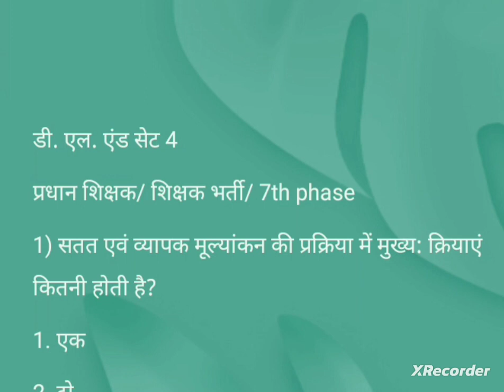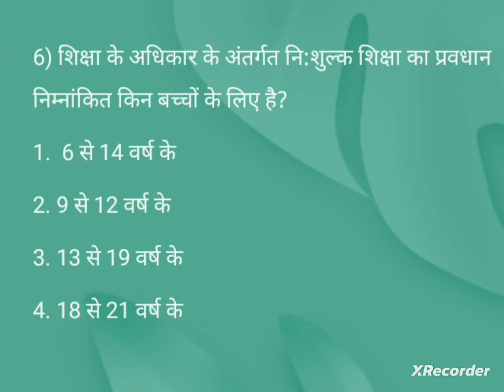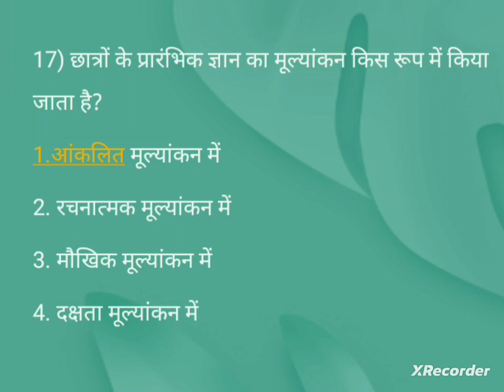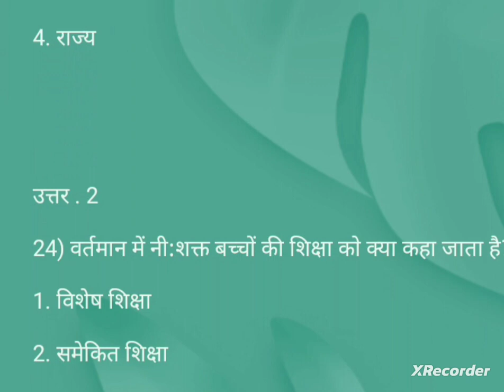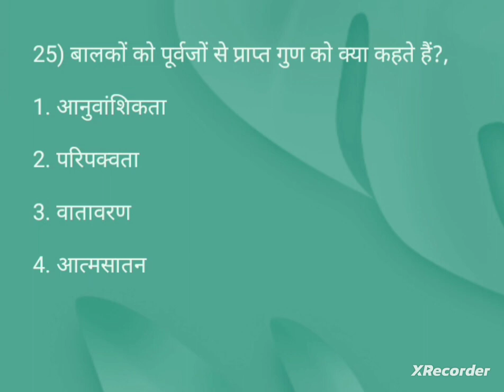bpsc pradhan shikshak|bihar 7th phase d.l.ed|bpsc shikshak bharti|#@pankajpratiyogita